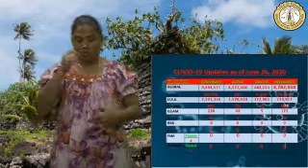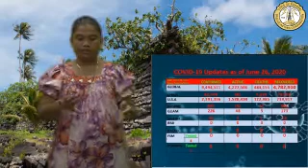RONGEN RAHNWET NAN POHNPEI JUNE 25, 2020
POHNPEI PUBLIC BROADCASTING